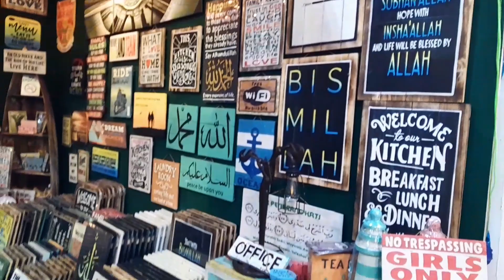Bazaar Ramadhan Geylang Serai 2023